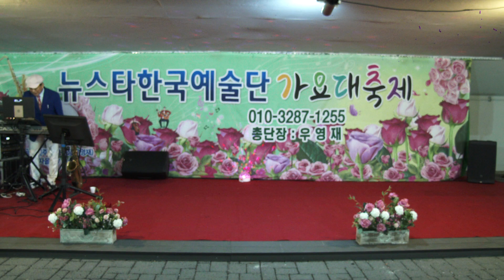가수 비둘기뚜엣 임성준&송현자=빈손{타이틀곡}뉴스타한국예술단=정기공연{중랑장미공원23=5=6